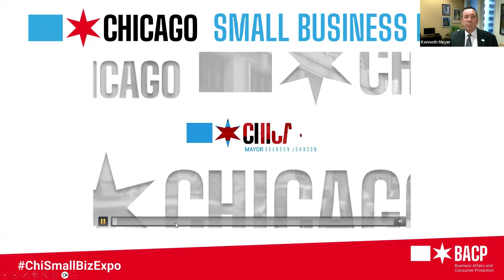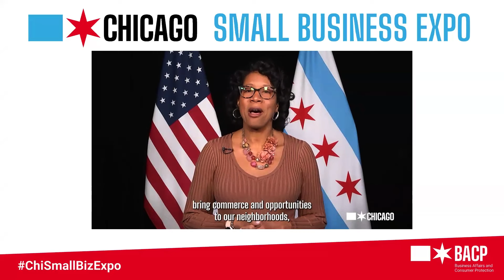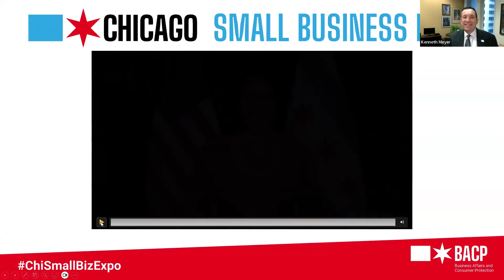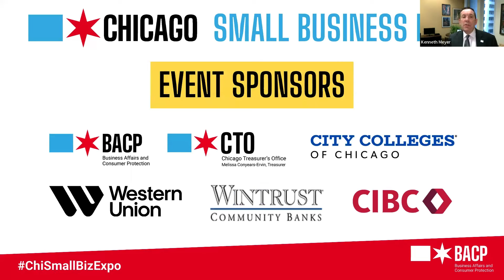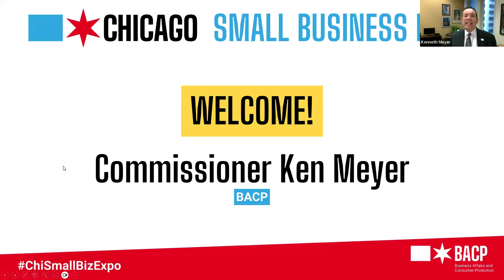Remote Small Business Expo Opening Program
Opening Program
The Remote Small Business Expo is a part of  a series of expos that occur at different citywide locations and online. They offer business resources such as City of Chicago business licensing consultants, tax clinic, financial advisors, workshops, professional headshots, networking and much more.